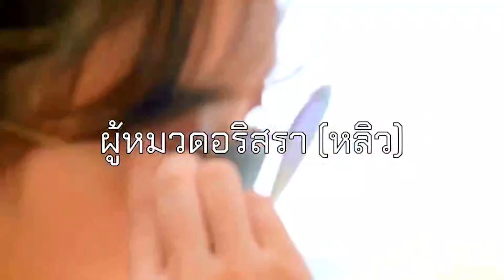[ฟิคป๋อจ้าน] จีบยากนักรักหมอเก๊ ตอนที่ 29 / มาเฟีย,ความรัก,ดราม่า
สำหรับใครที่อยากตามเข้าไปอ่านกดที่ลิงค์ด้านล่างได้เลยจ้ะ

และสามารถเข้ามาคุยมาทักทายกันได้ที่ 👇

ไอดีไลน์ : deerddt

ช่องทางอ่านนิยายของแอด

•ธัญวลัย

•รี้ดอะไร้ต์ นามปากกา Deerddtwyb

•จอยลดา

-ช่องฟิคใน Tiktok @deerddt8

-ช่องมินิซีรี่ย์ใน Tiktok @deerddt1

-ช่องที่ลงคลิปทั่วๆ ไปใน Tiktok @deerddt

- คลิปนี้สร้างขึ้นเพื่อความบันเทิง ทำเพื่อสนองแฟนด้อม

- ไม่ได้มีเจตนาทำให้ศิลปินที่อ้างชื่อเสื่อมเสียชื่อเสียงแต่อย่างใด

- ทำเพราะใจรักในการตัดต่อและชื่นชอบในศิลปิน